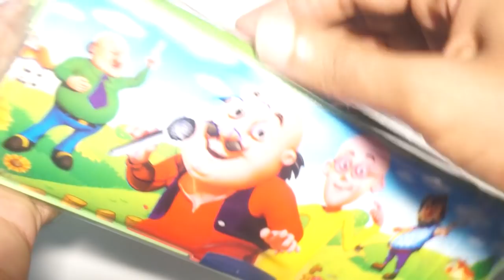Moto patlu pencil box Review in Hindi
This Pencil Box is multi-functional with both side storage, to carry almost all stationery possible
Comes with a in-built sharpener. This is made of high quality BPA free plastic.
Easy to use and can fit in the school bag easily